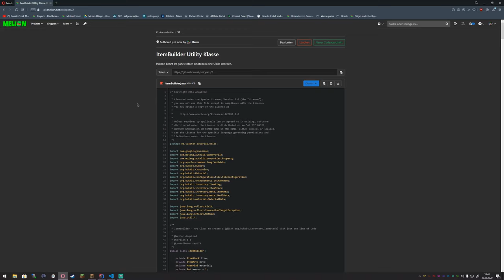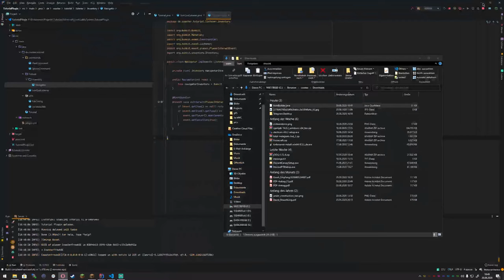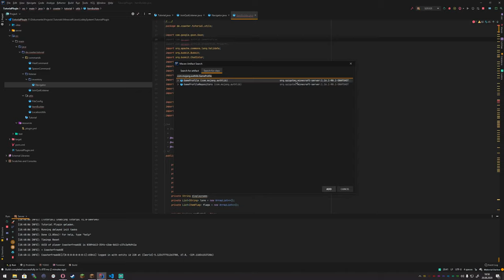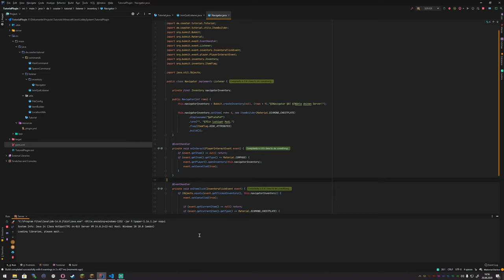Die ClickGui | Folge#6 | Minecraft 1.16.3 Plugin Programmierung [Spigot/PaperMC]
-- Unser super cooler Discord für Fragen, Support und Gaming
MCNetzwerk: melion.net - 1.16.3 Java | Dein verrücktes Netzwerk.

Willkommen zu einem neuen Kapitel der grandiosen Programmierung auf diesem Channel! Heute machen wir die Gui

Da ich zu 100% von Java auf Kotlin umgestiegen bin, wird dies wohl erstmal der letzte Teil der Java Reihe. Es startet in Kürze eine KotlinMC Reihe, die dann weitergeht.

*Grundkenntnisse in Java wären Vorteilhaft*

-- Links
Minecraft Formatierungscodes (Im Code mit § beginnend):

-- Mein Cutter
. Titus

-- Timestamps
Folgt